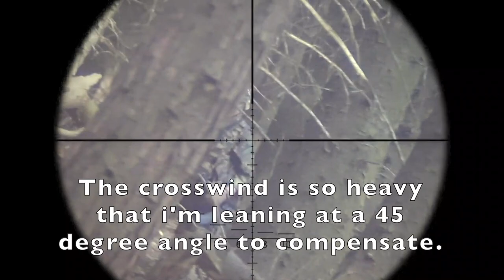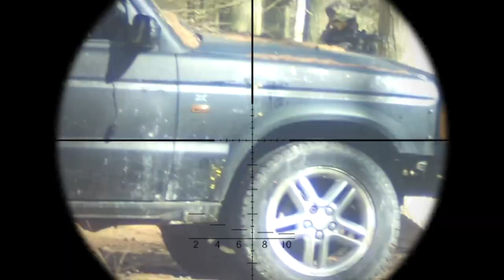Airsoft Gameplay - YTA's Boarderlands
After a huge lockdown we're finally back with some more gameplay!
This time we visited the YTA Boarderlands site again, for a mix of games with the bolt action, pistol, and Evo.